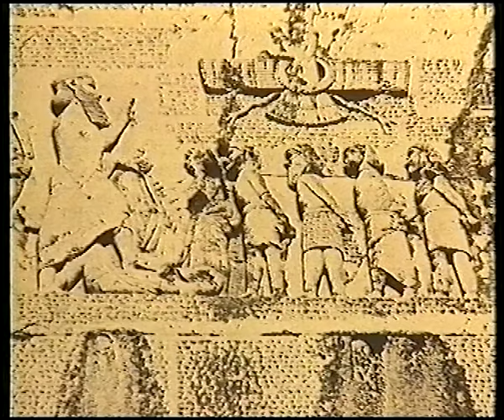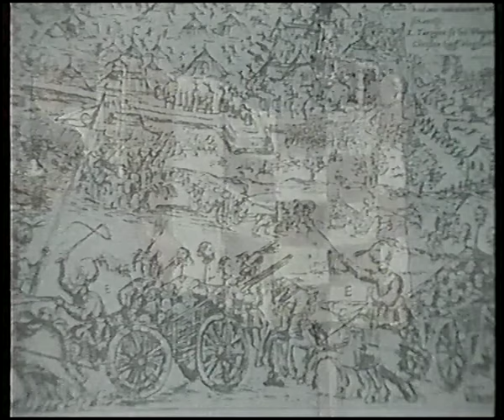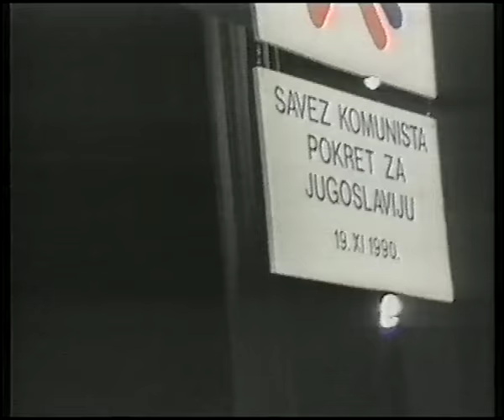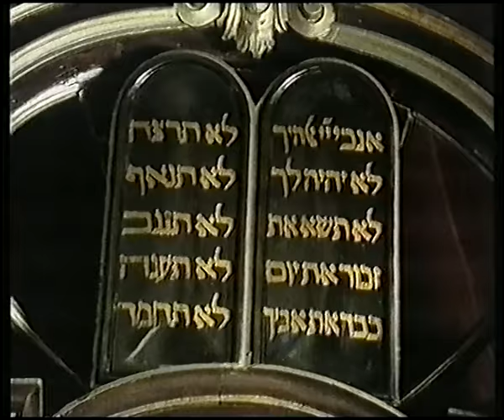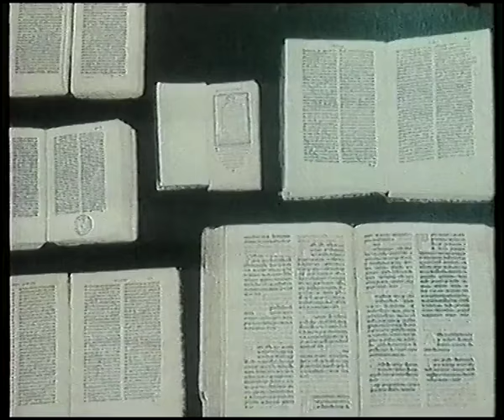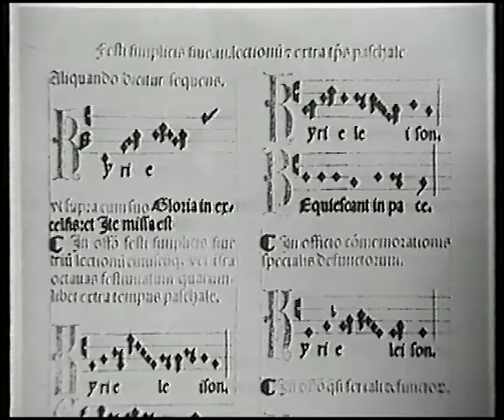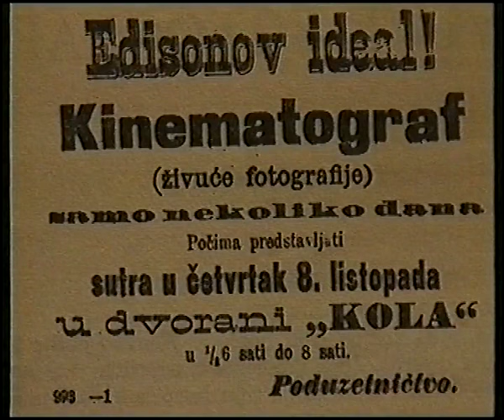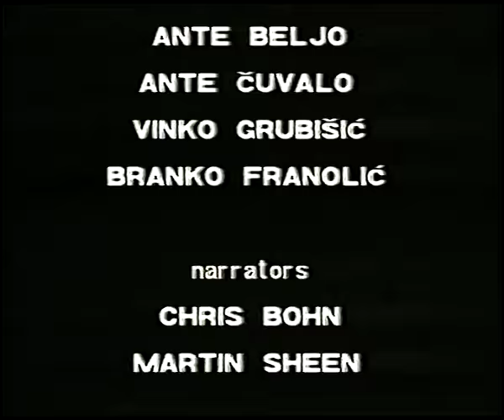Croatia And The Croatians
This short documentary was created in the beginning of the Croatian War of Independence. Its purpose was probably promotional in times when Croatia fought both military and diplomacy battles.

Presented here is Croatia, its history, geography and cultural and scientific contribution to the world heritage.
Historical data presented from 4:07 to 16:07 is given in perspective which will help better understand modern Croatian/Serbian relationship and accounts which led to Croatian War of Independence.

Footage was archived from an old VHS tape, thus low quality.

Research:
Nino Lovčević

Editors:
Dubravko Slunjski
Sergej Ivasović

Screenplay:
Dobroslav Silobrčić

Original music by:
Zlatko Tanodi

Writers:
Ante Beljo
Ante Čuvalo
Vinko Grubišić
Branko Franolić

Narrators:
Chris Bohn
Martin Sheen

Directed by:
Jakov Sedlar